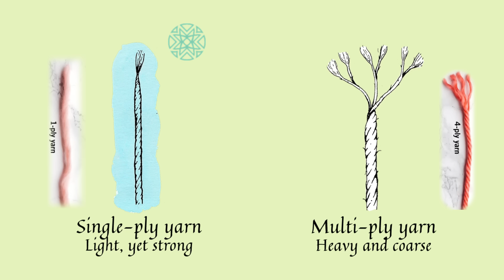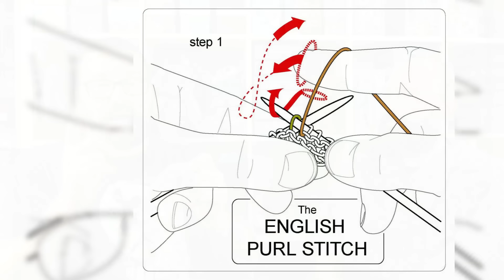VLOG 034 - Au Fil d'Horus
PATRONS MENTIONNÉS

JURA
Trin-Annelie

LADA SHAWL
Nat Raedwulf

QUADRANGLE SPIRES
Stephen West

SPECKLES & POP SHAWL
Stephen West

SPECKLES & POP SHAWL
Stephen West

FLORIAN
Benoît Hochemaille

DUSTLAND SHAWL
Stephen West

STARFLAKE
Stephen West

GLITTERING SNOWSCAPE SHAWL
Stephen West

COTTAGE SWONCHO
Olga Putano Designs

MONTAGE A L’ALLEMANDE
Clo Tricot